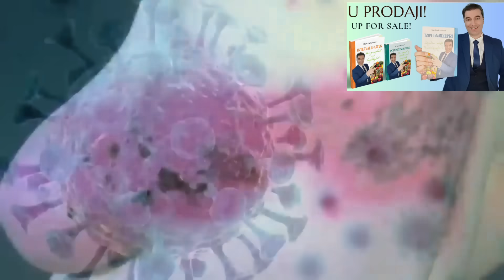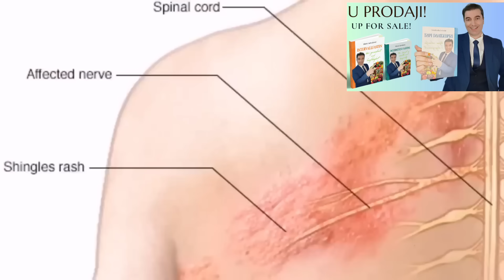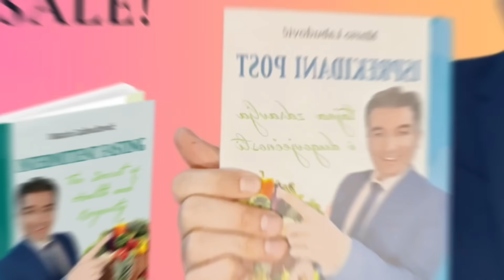Kako zaustaviti HERPES ZOSTER? Ovo su najjači prirodni lijekovi...